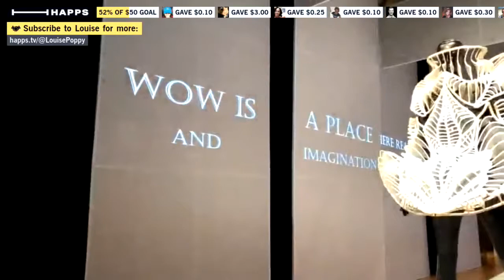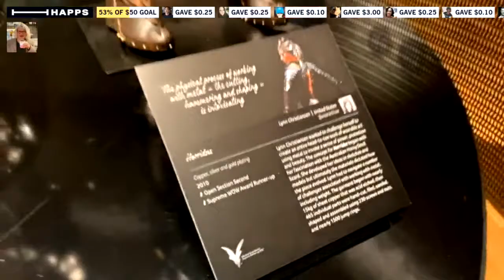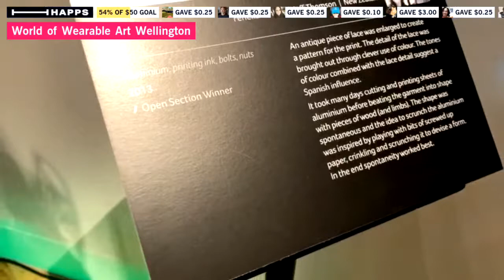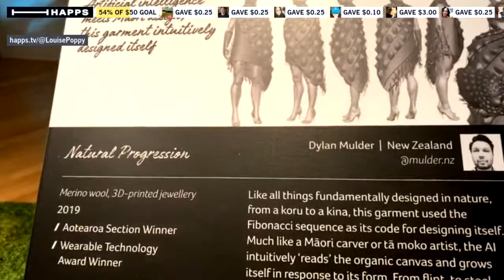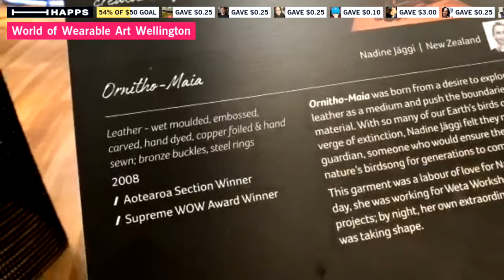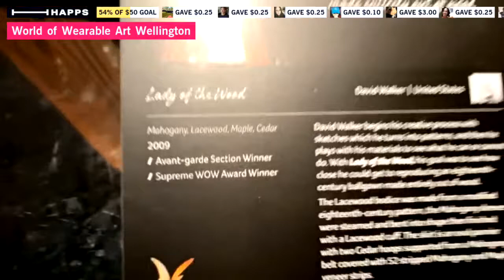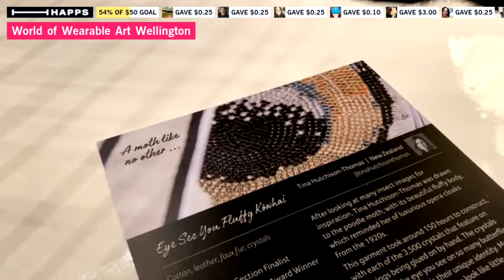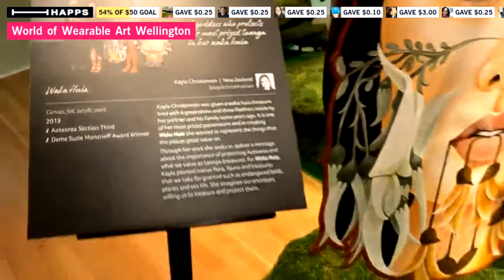World of Wearable Art Wellington